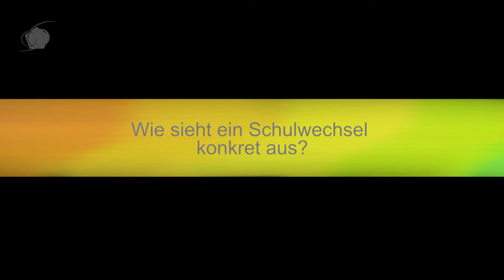Andreas Hammer über die Freie Waldorfschule Hamm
Vorstandsmitglied und Oberstufenlehrer erklärt die Besonderheiten der freien Waldorfschule Hamm und der Waldorfpädagogik im Allgmeinen. Waldorfschule ab der 1. Klasse und für Quereinsteiger in den späteren Jahrgängen